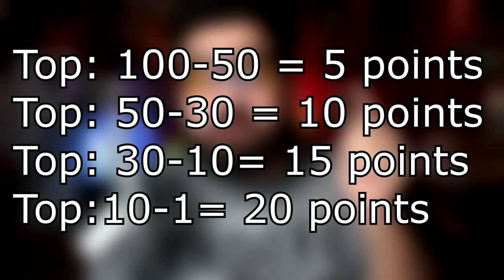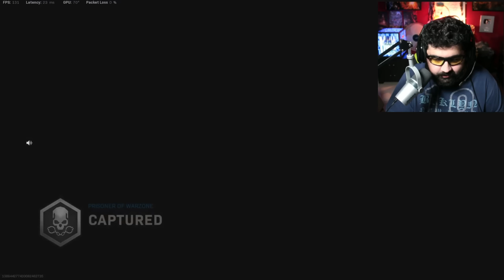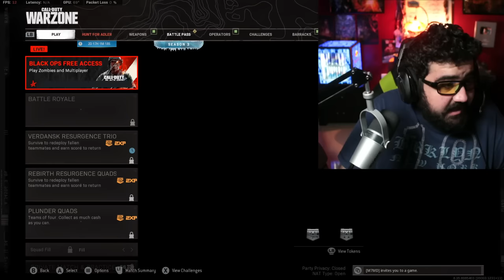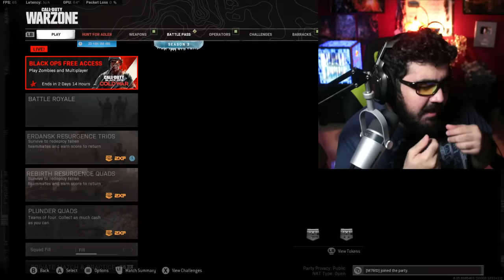لعبت ضد اليوتيوبرز و جلدتهم؟ 😎🤦🏼‍♂️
المقدمة (0:00)
البطولة  (2:45)
التحدي على تغريدة  (8:49)